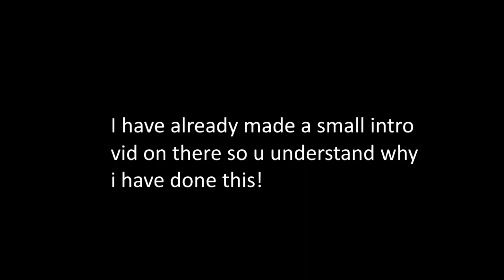My new channel...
Heyo check this link itll take u to the intro vid so u know whats going on any why i am doing this